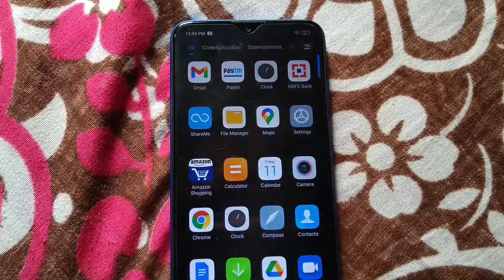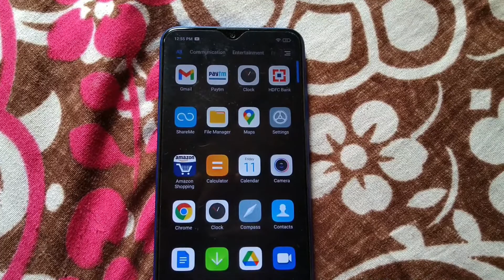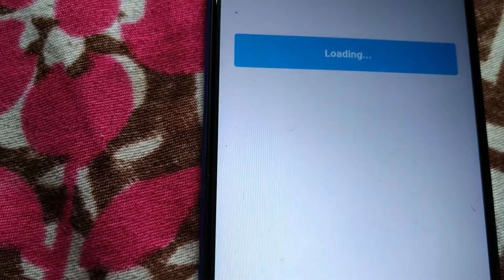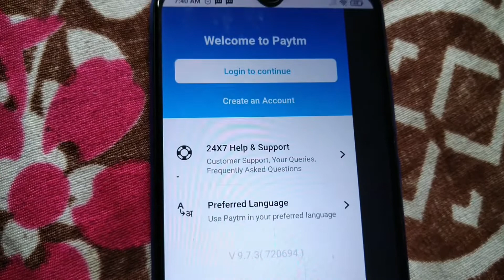how to delete paytm account permanently in hindi | Paytm Delete Kaise Kare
how to delete paytm account permanently in hindi
इस वीडियो में हम बिना KYC वाले Paytm Account को हमेशा के लिए Delete करने का प्रोसेस सीखेंगे। अगर आपने अपना पेटीएम का केवाईसी अभी तक नहीं करवाया है और उसे डिलीट करना चाहते हैं तो फिर इस छोटे से वीडियो को देखें और Paytm को Delete करें, और अगर आपने अपना पेटीएम का फुल केवाईसी करवा रखा है तो फिर इसे डिलीट करने के लिए प्रोसेस अलग होता है इस विषय पर भी वीडियो बना है इसी वीडियो के आई बटन में उस वीडियो का लिंक दिया गया है।